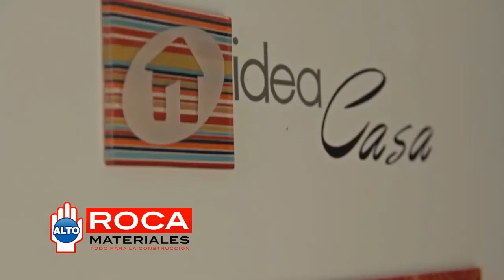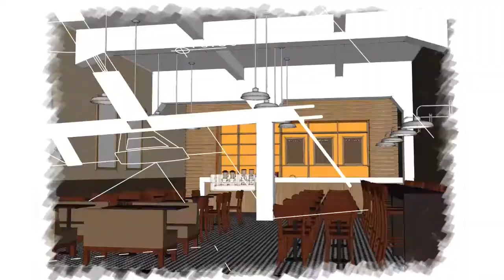Arquitectura Austral - Capitulo 20